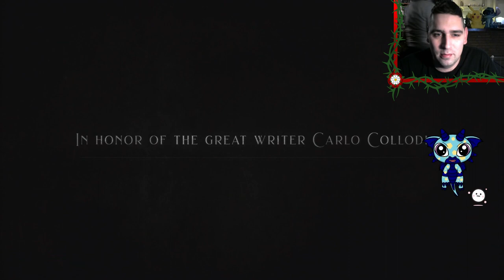Lies of P Gameplay Part 1